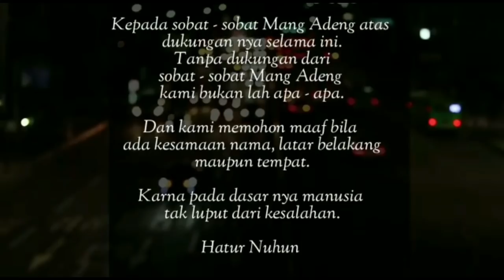MANG ADENG 527